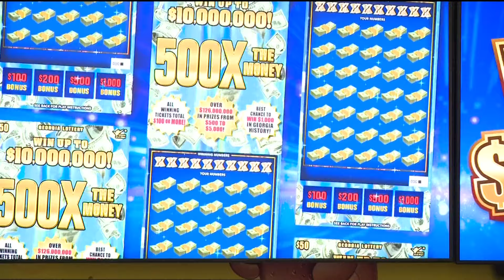Powerball fever heats up with jackpot worth $1.09B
You might want to pick up a ticket on your way home.